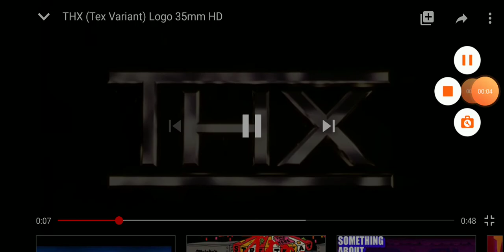Brown moon broke thx